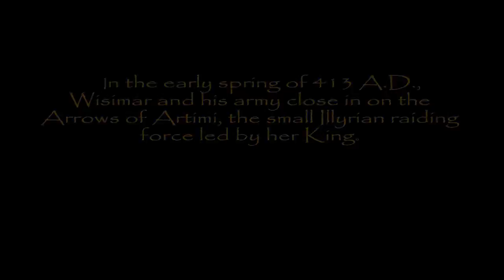March to the Sea 10 - Vandals Narrative Let's Play - Total War: Attila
Total War: Attila narrative Let's Play series (Vandals)

Grand Campaign

Hard Difficulty

Episode 10: Old Friends and Foes

Genseric relentlessly pursues the remnants of the Western Roman Empire, with the help of Indulf and Godigisel.  The Oath set out for a new settlement, but not a new land, and Godigisel confronts an old enemy.  But in his time of triumph, the Vandal King is given reason to grieve.

Game assets are drawn from Total War: Attila, Rome: Total War, and Total War: Rome 2, which belong to Creative Assembly. Please note this is an unofficial video and is not endorsed by SEGA or the Creative Assembly in any way. For more information on Total War, please

This guy, as far as I know, is the origin of Total War narrative Lets' Plays and is also the best: